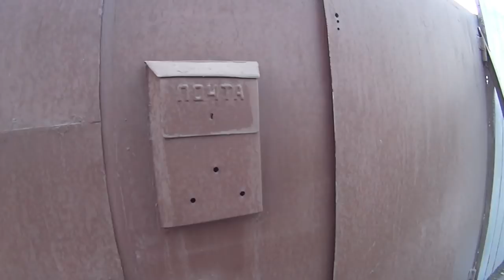Красим забор! Влог! Paint the fence! The vlog!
Майские выходные использовали для работы по дому! Это видео как мы подготавливали а потом красили забор !
The may weekend was used for housework! This video is how we prepared and then painted the fence ! Enjoy your viewing!
¡El fin de semana de mayo solía ser para las tareas domésticas! ¡Este es un video de cómo preparamos y luego pintamos la cerca ! ¡Que todos disfruten!
Il fine settimana di maggio è stato utilizzato per le faccende domestiche! Questo video è come abbiamo preparato e poi dipinto La recinzione ! Buona visione a tutti!
Le week-end de mai était utilisé pour les tâches ménagères! C'est la vidéo que nous avons préparée et ensuite peinte la clôture ! Bon visionnement à tous!
   عطلة أيار / مايو استخدمت في الأعمال المنزلية! هذا الفيديو هو ما أعددناه ثم رسمنا السياج إشترك في القناة ضع إعجابا! استمتعوا بمشاهدتكم
五月的周末是用来做家务的！ 这个视频是我们如何准备，然后画栅栏！ 享受您的观看！
Mai week-end folosit pentru munca la domiciliu! Acest videoclip este cum am pregătit și apoi am vopsit gardul ! Bucurați-vă de vizionare!
   Մայիսյան հանգստյան օրերին օգտագործվում է աշխատել տանը! Այս տեսանյութը, թե ինչպես ենք մենք պատրաստել եւ ապա նկարել ցանկապատի ! Բաժանորդագրվել ալիքին, դնում huskies! Բոլոր հաճելի դիտելու!
Μαΐου σαββατοκύριακο χρησιμοποίησαν για την εργασία από το σπίτι! Αυτό το βίντεο πώς θα ετοιμάσουν και στη συνέχεια βαμμένα φράχτη ! Σε όλους καλά να περάσετε!